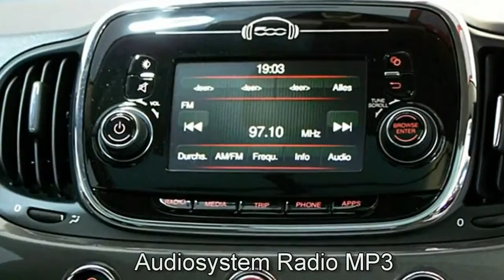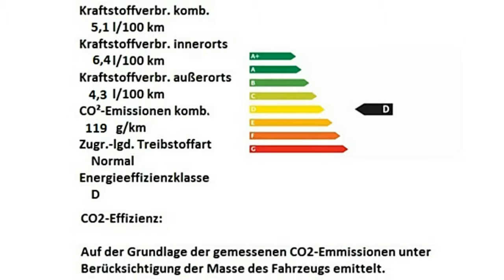Fiat 500 1.2 8V Lounge 0J640834 Colosseo Grau "Motor Village Hamburg"